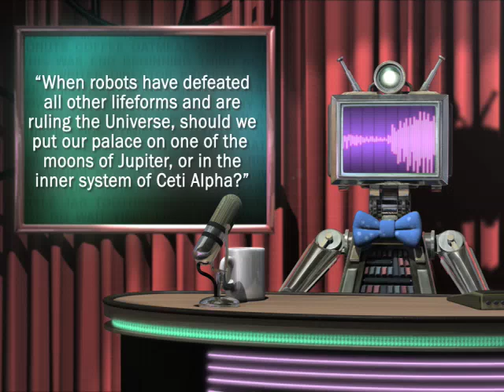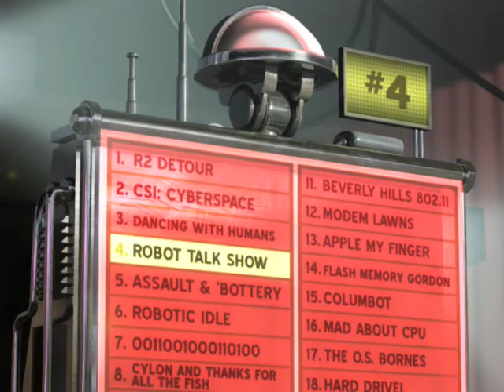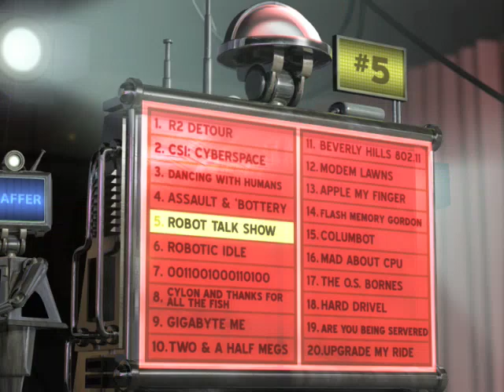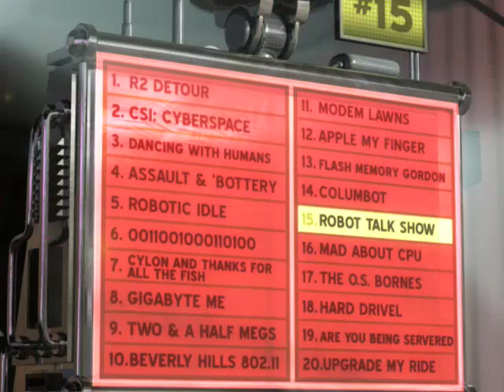Baby Stars (Robot Astronomy Talk Show)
Where do stars come from? IR-2 analyzes recent Spitzer imagery to find out, while an imposing Ratings-bot oversees the broadcast.